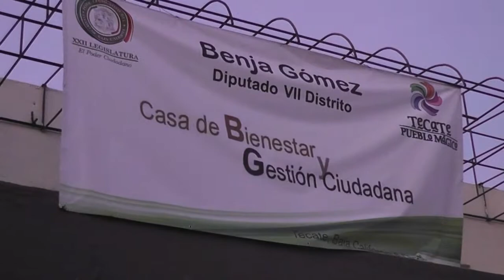Entrega apoyos diputado Benjamín Gomez